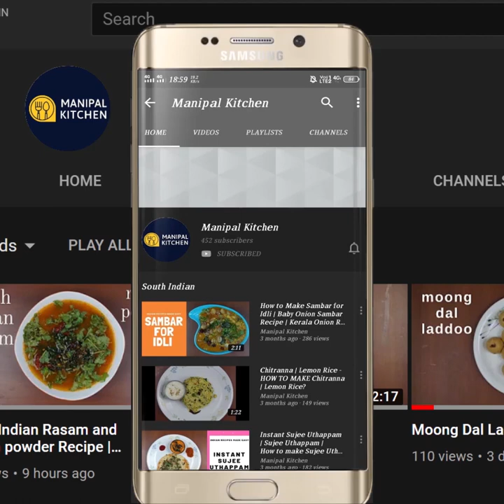ಕರಂಜಿ, ಕೊಬ್ಬರಿ ಮತ್ತು ಬೆಲ್ಲದ ಚೂರ್ಣದೊಂದಿಗೆ|Karanji, with Copra & Jaggery Stuffing For Ganesh Chaturti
Karanji with Copra &  Jaggery Stuffing | Ganesh Chaturti delicacy I ಕರಂಜಿ ಕೊಬ್ಬರಿ ಮತ್ತು ಬೆಲ್ಲದ ಚೂರ್ಣ ದೊಂದಿಗೆ |
Karanji is a delicacy of Ganesh Chathurthi and even Diwali.  It has its own variations. Today I would like to share my version of Karanji .  I have shared one more version during last year for the  Ganesh Chathurthi .Here goes the recipe.
INGREDIENTS OF THE OUTER DOUGH:
1.Fine sujee - 1 cup
2. Maida - 2 tbsp
3. Salt - as needed
4. Ghee- 2 tbsp
5. Warm milk to make the dough - as needed
STUFFING:
1. Chana dal -1/3 cup
2. Copra - 1 cup
3. Jaggery chopped - 1 cup
4. Poppy seeds - 2 tbsp
5. Cardamom powder - 1 tsp
6. Cashew powder - 1/4 cup
PROCEDURE: To make the outer dough, add fine sujee to a bowl.  Add maida, salt, ghee and mix well till combined and crumbled.  It should hold shape when held tight as shown.  Add warm milk slowly and knead for about 8-10 minutes till a pliable and soft dough is formed as shown in the video.  Rest for 2-3 hours.  By then prepare the stuffing.  Grate copra and dry roast till aromatic and keep it aside.  Chop jaggery as well.  Roast poppy seeds  on low flame till aromatic.  Crush cardamom into fine powder. Roast chana dal till aromatic on low flame.  On cooling powder fine in the blender.  Add cardamom powder, poppy seeds and powder it.  Powder roasted copra and chopped jaggery as well and add this powdered mix to it and combine well.  Add roasted cashews to it and combine to make a yummy stuffing.  Pinch out small balls kneading well and make a 5-6 "  thin circle and place it in the karani mould and place the stuffing as shown in the video and close to remove the extra dough.  Just unfold and Karanji is ready to fry now.  Place a pan with 2 cups cooking oil in it on medium flame.  On heating, slide a couple of Karanji into it and fry till crispy  on both sides by flip and fry theme.  Drain and transfer to a plate.  Yum Yum!!
MAKES : AROUND 35 OF THE ABOVE SIZE.

3. (Panchamritha & whole moong panchakajjaya)